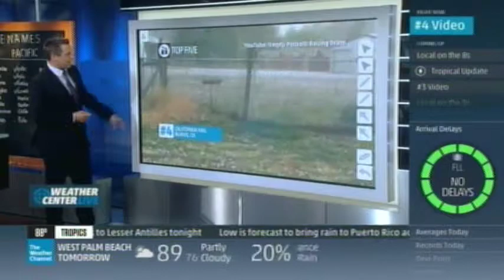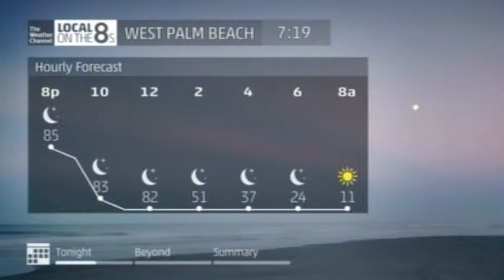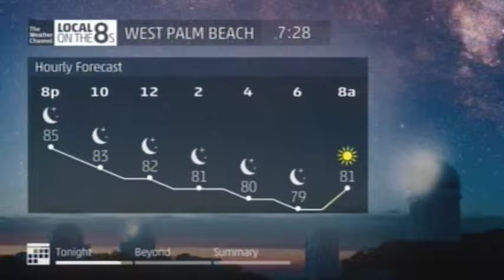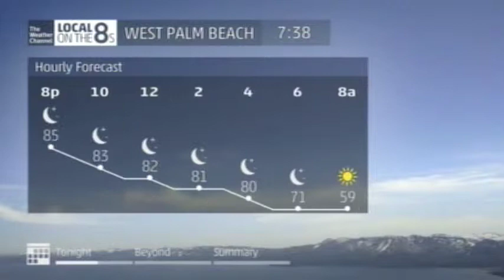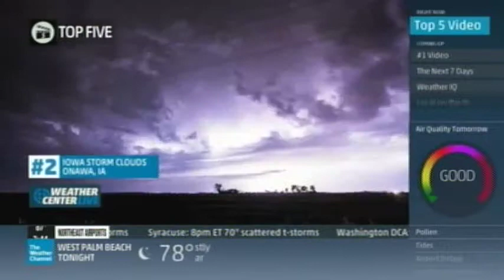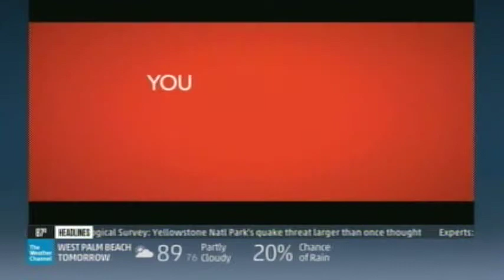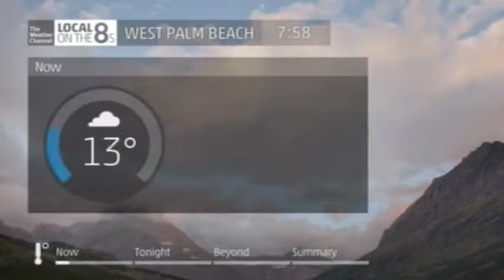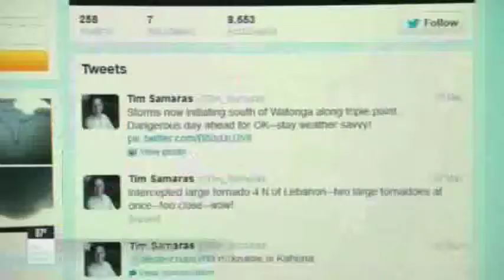TV #1 8 21 14